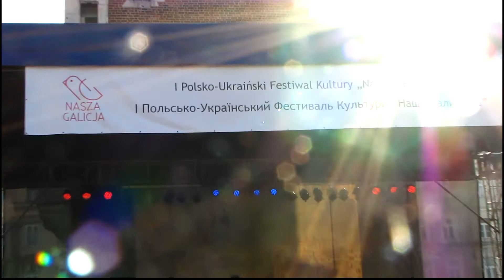2013/10 - I Festiwal Nasza Galicja